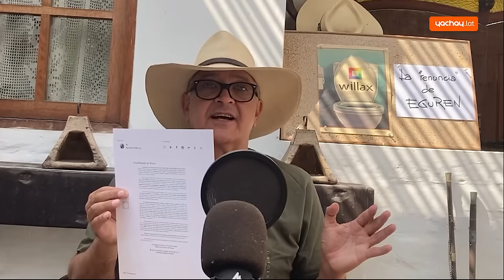Apocalipsis Now, por Pedro Salinas: La “renuncia” de Eguren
"La 'renuncia' de Eguren: Algo ha ocurrido y José Antonio Eguren, ahora ex arzobispo sodálite de Piura, no nos lo quiere contar".